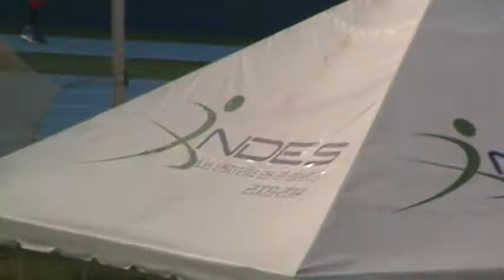CAC Junior ES 2012 June 29 - 01 Jul. Jornada 3-6 (52)